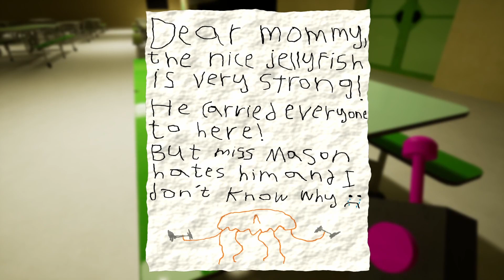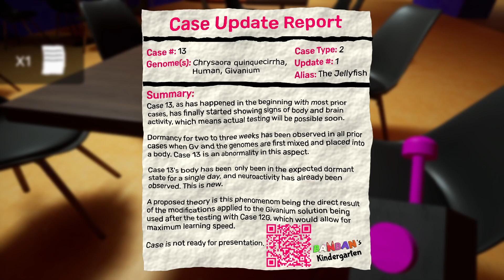Stinger Flynn infected Ban Ban |Garten of ban ban 3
The Challenge is currently a team event with multiple games will be played in a  best of 7 (First to 4 wins)
The Gang:
Nobody was here with me this video.